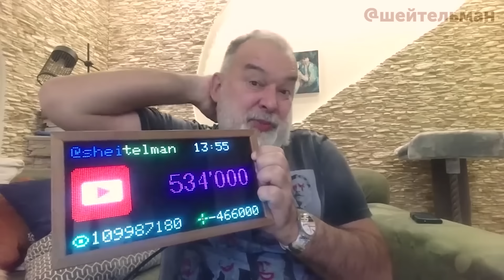💥ШЕЙТЕЛЬМАН: соратник Трампа виявився шпигуном рф, питання України прояснилось